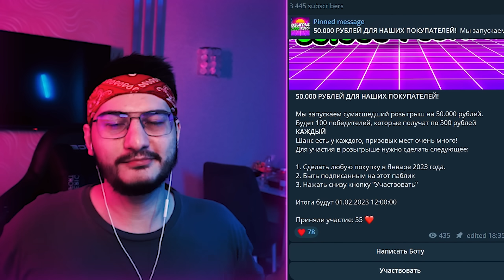ЖЕСТКАЯ БИТВА НЕГОДЯЕВ В GANG BEASTS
Ma Bois:
Асси - @AssiGame
Ураган - @yragun
Егорчик - @yeggork